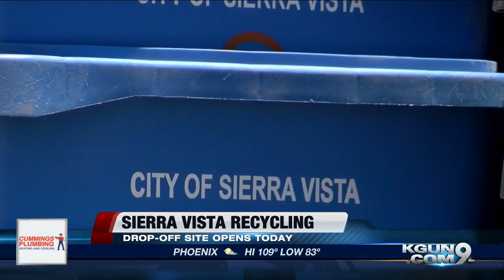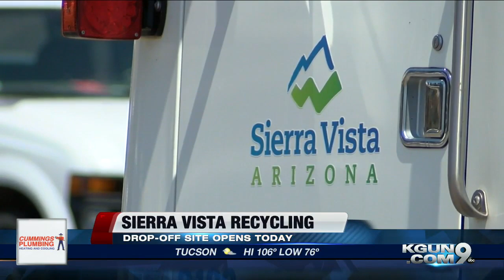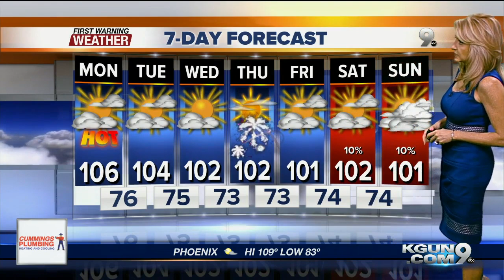KGUN9 On Your Side Latest Headlines | July 1, 9am